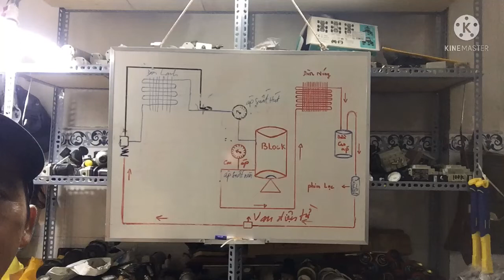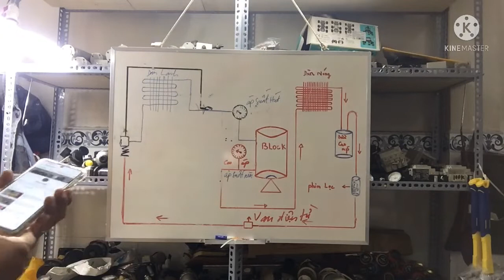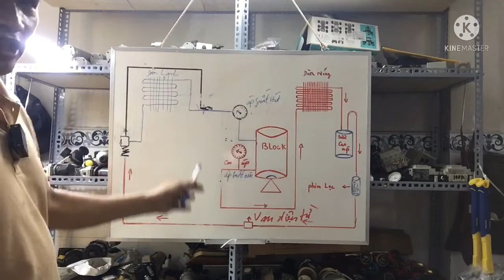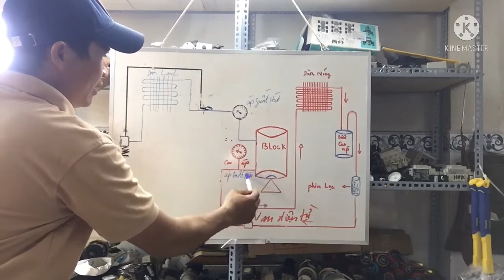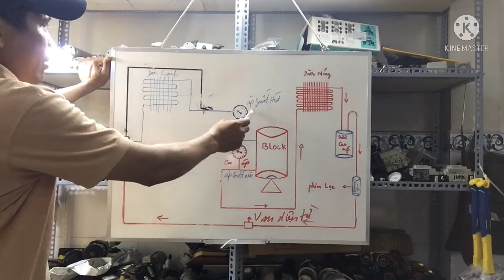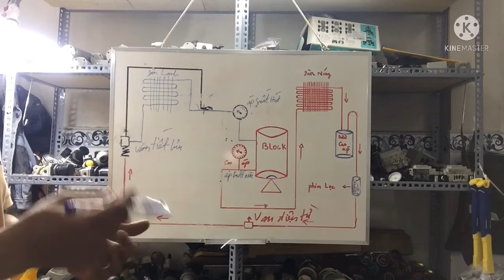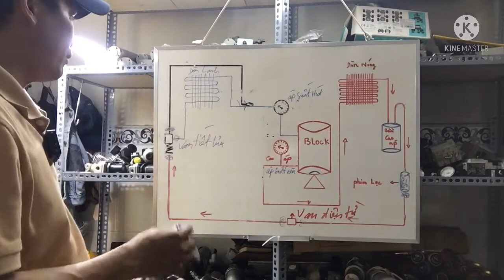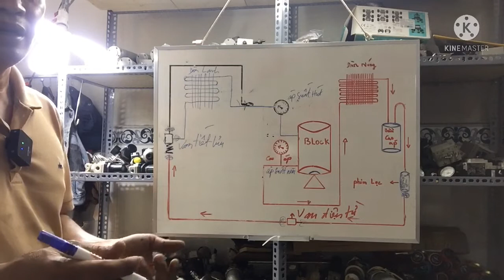Kiến thức kho lạnh - tại sao áp suất hút cao - tại sao áp suất hút thấp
Xin chào toàn thể anh em trên kênh video hôm nay khoa chia sẻ về hệ thống lạnh công nghiệp . Khoa sẽ trả lời cho anh em tại sao áp suất cao và tại sao áp suất hút thấp anh em nhớ đón xem nhé